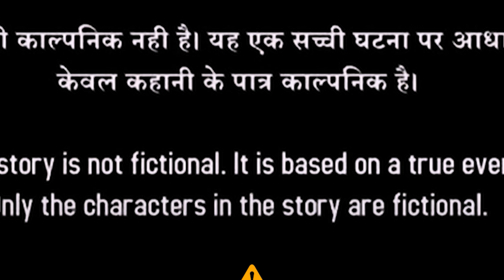Kya Church Mein Bhi Bhoot Hota Hai | Horror Story | Bhooto ki Kahani | Scary Red Blood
Welcome to the Scary Red Blood Youtube Channel. We offer you a variety of high-quality Animated Stories For Families. We are always happy to hear from you! Please share your feedback in the comment box. Thanks for your love and support.

🎬 SUGGESTED VIDEOS